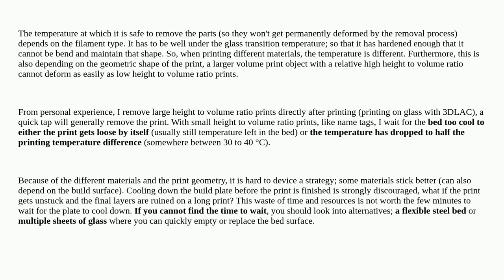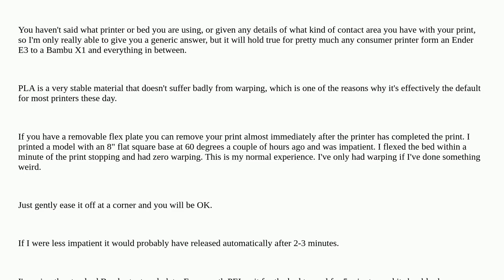3dprinting: At what bed temperature is it safe to remove PLA prints?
At what bed temperature is it safe to remove PLA prints?

A special thanks goes out to the awesome community

  pla temperature g-code heated-bed